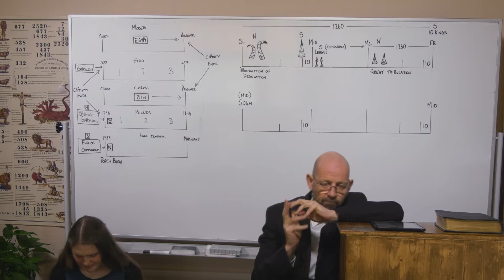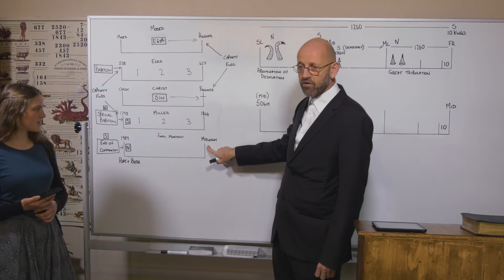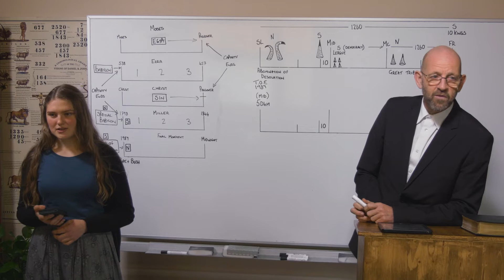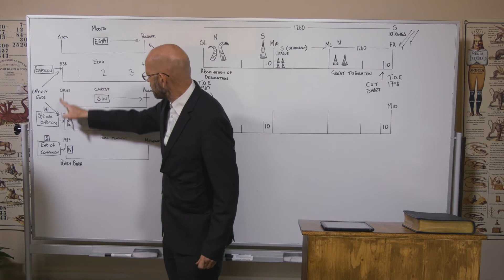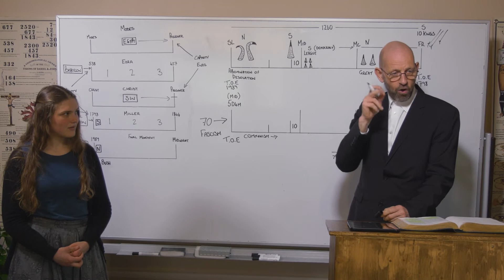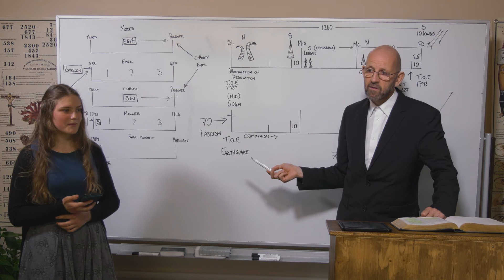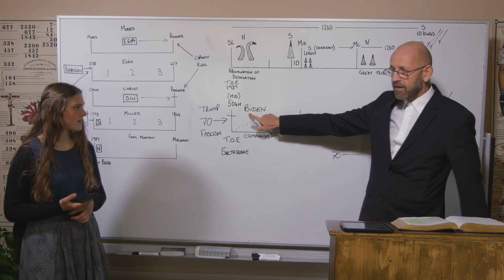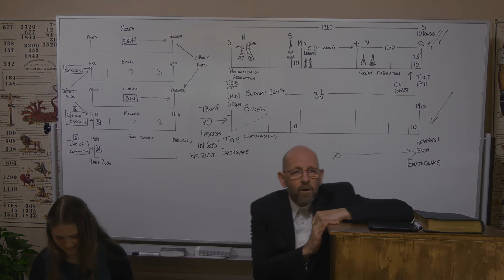8. The Coming Whirlwind/Der commend Wirbelwind - Part 1